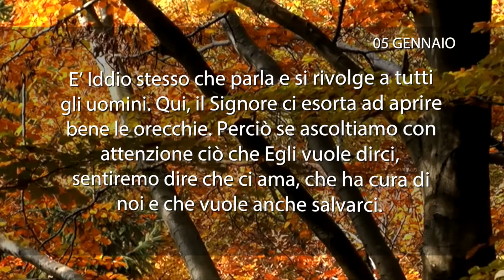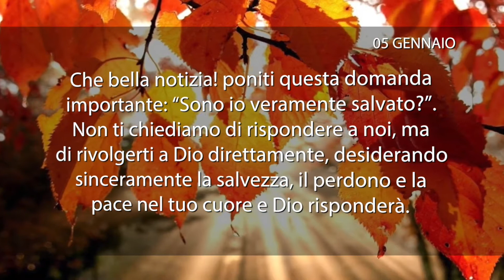Meditazione del 05 Gennaio 2018 “ASCOLTARE LA VOCE DI DIO”